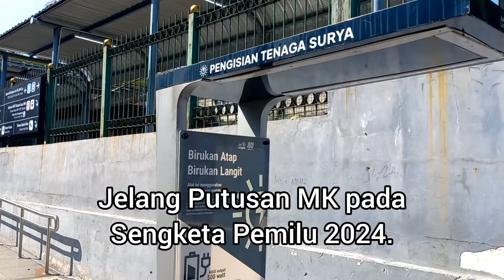Siapa Dimenangkan❓️Suasana Pagi Jakarta, Jelang Putusan MK pada Sengketa Pemilu 2024.